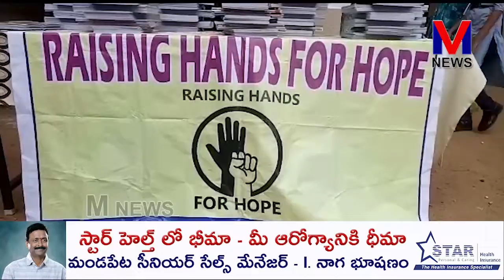ఉన్నత పాఠశాల లో నోటుపుస్తకాల పంపిణీ || M NEWS TELUGU